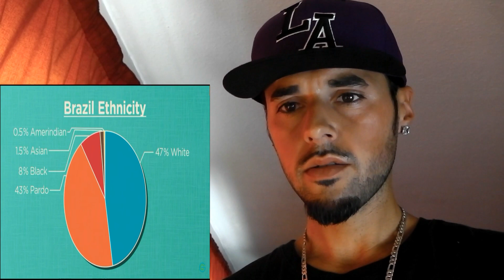Brazil (Geography Now) [Reaction]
Welcome To Jay TV 📺

This Is My Reaction To:
Geography Now! Brazil

📺 2nd YouTube Channel:
@Youtube.com/channel/UCTsFOsC5H0EGvx3wqPsyoew